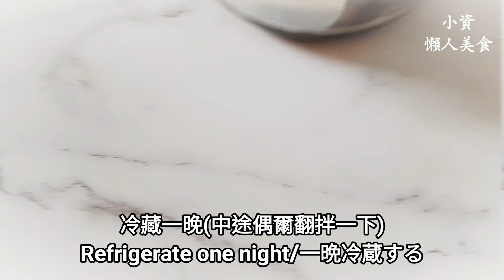純素照燒雞腿飯🔥鮮香下飯 Vegan Teriyaki Chicken Rice ビーガン照り焼きチキンライス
材料：
2根 杏鮑菇/King oyster mushroom/エリンギ
5g    鹽/Salt/塩
少許 麵粉/Flour/小麦粉

醬汁：
10-15g 砂糖/Sugar/砂糖
15g 味醂/Mirin/みりん
30g 醬油/Soy sauce/醤油
30g 水/Water/水

追加：
30g 水/Water/水
5g   黑糖/Brown sugar/黒砂糖